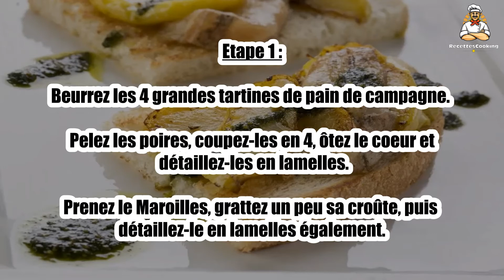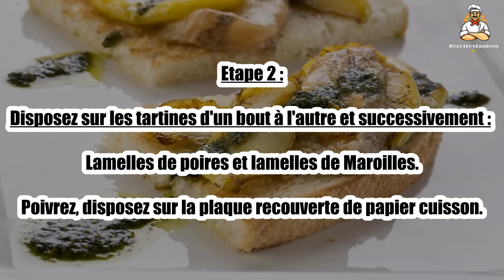Recette : Tartine poire-maroilles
Bonjour à tous, aujourd’hui recettescooking.com vous présente la recette suivante : Tartine poire-maroilles

TEMPS TOTAL : 30 min
Préparation : 15 min
Cuisson : 15 min

Ingrédients :

4 grandes tranches de pain de campagne
1 Maroilles
beurre doux
poires de type "conférence"
poivre

Etape 1 : Beurrez les 4 grandes tartines de pain de campagne. Pelez les poires, coupez-les en 4, ôtez le coeur et détaillez-les en lamelles.

Prenez le Maroilles, grattez un peu sa croûte, puis détaillez-le en lamelles également.

Etape 2 : Disposez sur les tartines d'un bout à l'autre et successivement : lamelles de poires et lamelles de Maroilles.

Poivrez, disposez sur la plaque recouverte de papier cuisson.

Etape 3 : Enfournez à th.7 (210°C), environ 15 min, jusqu'à ce que le fromage soit bien fondu et que les bords de la tartine commencent à griller.

00:00 Recette : Tartine poire-maroilles
00:20 Informations sur le temps de cuisson
00:32 Ingrédients
00:46 Etape 1 : Tartine poire-maroilles
01:00 Etape 2 : Tartine poire-maroilles
01:16 Etape 3 : Tartine poire-maroilles